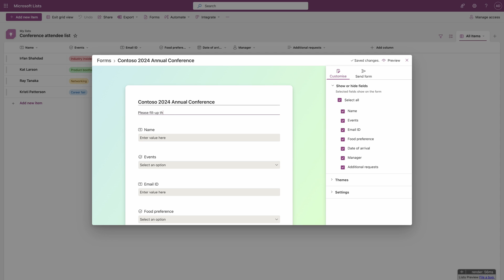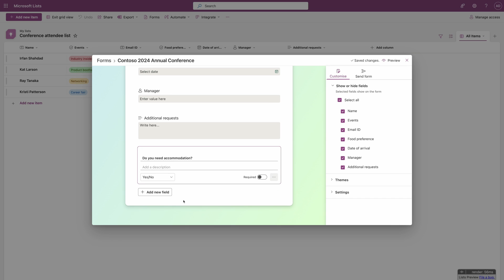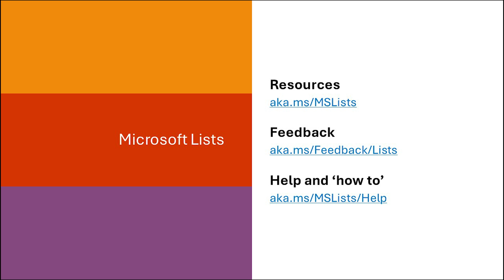Microsoft Lists - New Forms Experience [Now available]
We are excited to announce the new forms experience in Microsoft Lists, within Microsoft 365 (work and school). Our goal is to make it easier to collect and gather information directly into your lists – saving you time and effort. Thus, we are excited to launch a new forms experience built right inside Microsoft Lists – rolling out now (started March 2024). Note: This relates to Microsoft 365 roadmap ID: 124865.

Lists forms can be created quickly and shared via a link to anyone within your organization. They work well to track recruitment, manage orders, intake customer issues, file expenses, and more. For example, an event organizer can create and manage multiple forms for the same list tracking attendees, feedback, logistics and more – each form collecting elements of the full list.

You can read more about the new Forms experience in Microsoft Lists in our companion blog post, "Collect information like a pro – New Microsoft Lists forms"

To learn more about Microsoft Lists, please visit our dedicated Lists resource center And come say hi to the team and ask questions at the Microsoft 365 Community Conference (Orlando, FL | April 30 – May 2, 2024)